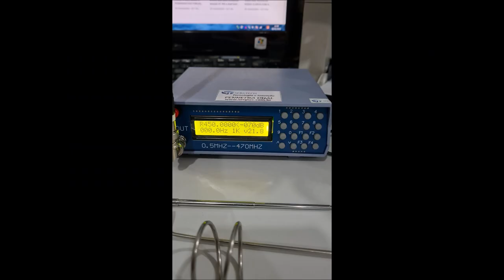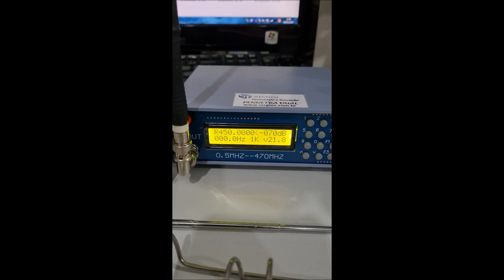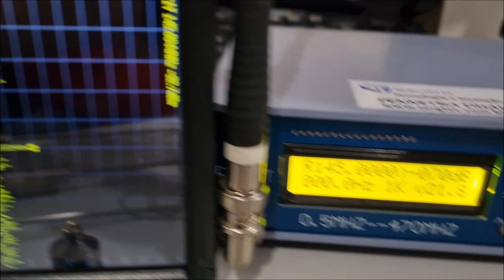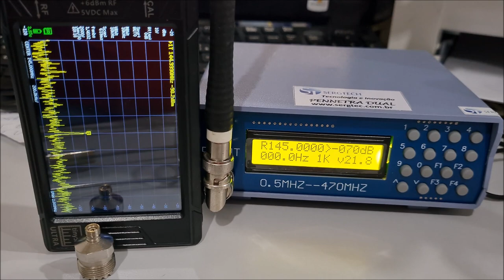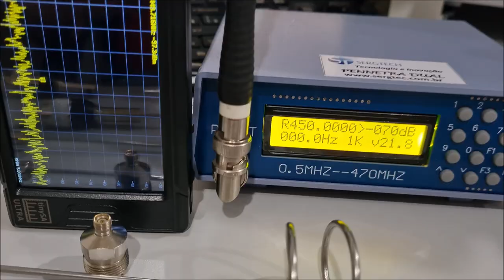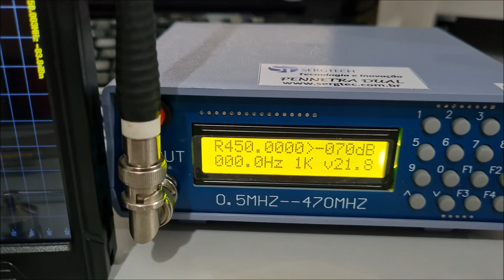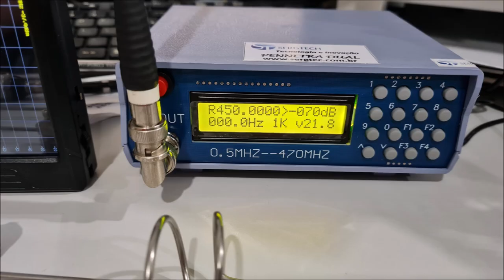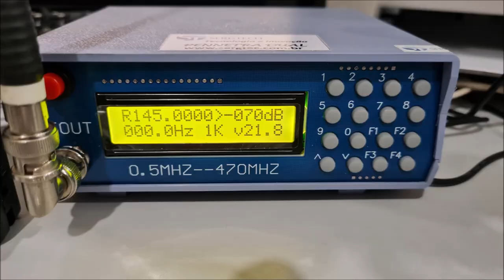TESTE GANHO DA NOSSA ANTENA DUAL BAND VHF UHF INOX SERGTEC NACIONAL✅ SIGA O CANAL ✅ MUITO OBRIGADO!